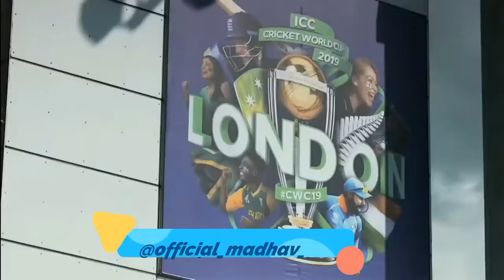Jasprit Bumrah ft. Tera Baap Aaya || Madhav Yadav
keep supporting